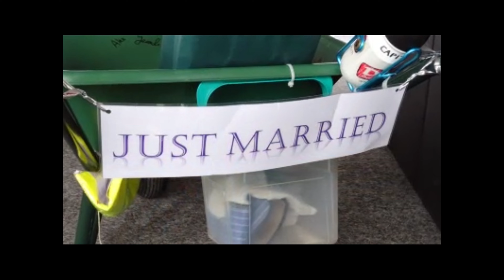Mariage de Nicole et Serge 9 août 2014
Voyage, famille